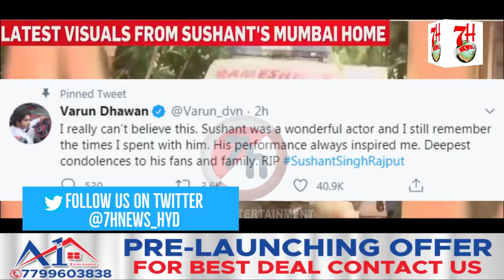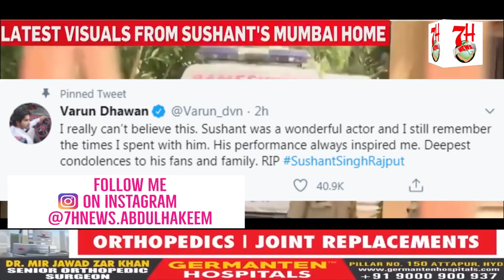Sushant Singh Rajput commits suicide; investigation underway | 7H News